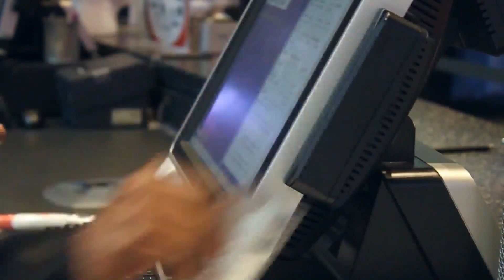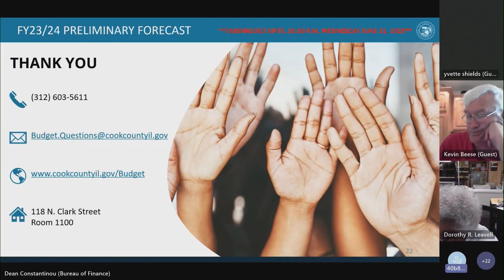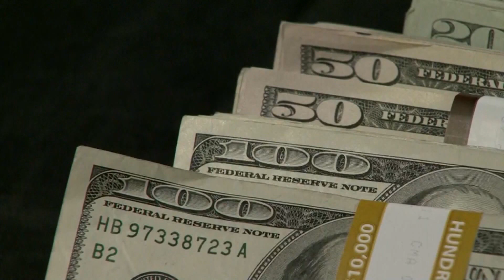Cook County looks ahead at 2024 budget, thousands of jobs remain vacant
It's mostly good news when it comes to the Cook County fiscal budget for 2024, however there are still a short fall that is projected.